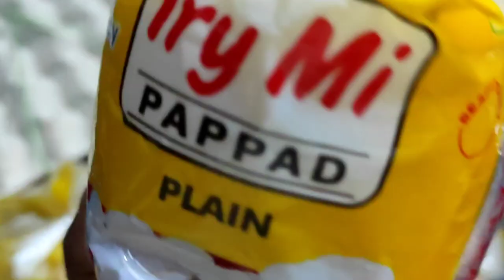🌙 Ramadan Special: Masaledar Khatti-Meethi Imli Gud Ki Chutney Recipe 🍲 🍽️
आइये सीखें रमज़ान के लिए मसालेदार खट्टी-मीठी इमली गुड़ की चटनी की सीक्रेट रेसिपी। यह चटनी एक स्वादिष्ट और व्यंजनिक स्वाद का अनुभव कराती है जो स्नैक्स के साथ खासा मजेदार लगती है। तो जल्दी से देखें और बनाएं इस मसालेदार चटनी को अपने रमज़ान के स्नैक्स का हिस्सा।

Get ready for a flavor explosion with our spicy-sweet Tamarind Jaggery Chutney recipe! 🎉 This mouthwatering chutney adds a zing to your snacks and meals, perfect for Ramadan feasts! 💫 Learn how to whip up this delectable treat and elevate your Iftar spread. 🍽️ Don't miss out on this homemade delight! Watch now and make your Ramadan celebrations even more delightful! 🌟